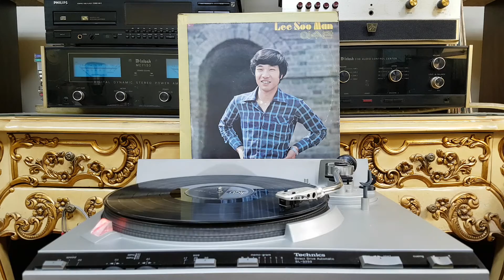행복 ( 이수만 ) 1977년 지구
이수만 작사 작곡